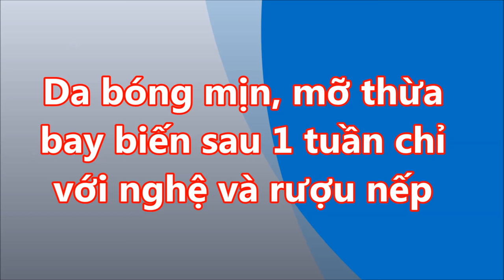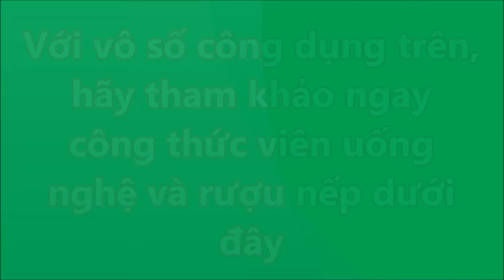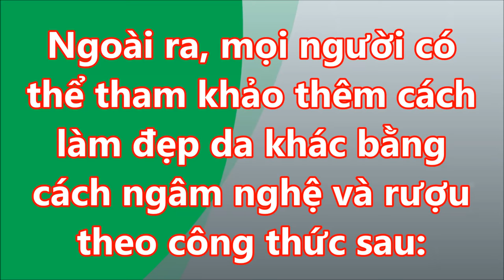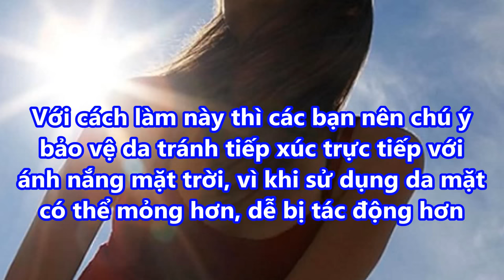Da BÓNG MỊN MỠ THỪA bay biến sau 1 tuần chỉ với NGHỆ và RƯỢU NẾP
Da BÓNG MỊN MỠ THỪA bay biến sau 1 tuần chỉ với NGHỆ và RƯỢU NẾP#suckhoevalamdep,

-  99% phụ nữ “điên cuồng” đi mua oxy già về trị mụn, dưỡng da, làm trắng răng sau khi phát hiện công dụng: